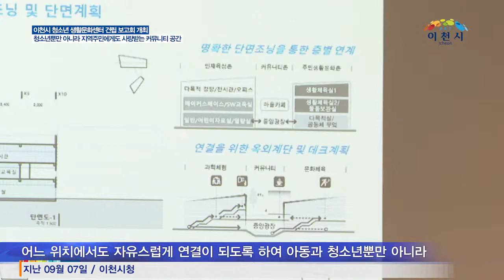[이천시정뉴스] 청소년생활문화센터 건립 보고회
이천시는 지난 7일 시청 대회의실에서 이천시 청소년 생활문화센터 건립 설계용역 보고회를 개최했다.

이천시 청소년 생활문화센터는 총 사업비 300억 원(국비 52억 4천만원, 도비 45억원, 시비 202억 6천만원)을 투입해 이천시 안흥동 176번지 일원에 2024년까지 건립을 목표로 추진될 예정이다.

이천시 청소년 생활문화센터는 이천 제일고등학교 맞은편 학교부지에 조성될 계획으로, 2018년에 도교육청에서 부지를 무상 제공하고, 이천시가 학교복합화 시설을 건축하는 업무협약 체결을 통해 추진하게 되었다. 이 시설은 연면적 8,500㎡, 지상3층 규모로 도서관, 메이커스페이스, 과학특화도서관, 개방형 벤처오피스가 있는 「인재육성존」과 동아리실, 음악실습실, GX연습실, 생활체육실이 있는 「주민생활문화존」으로 어느 위치에서도 자유스럽게 연결이 되도록 하여 아동과 청소년뿐만 아니라 지역주민에게도 사랑받는 커뮤니티 공간이 될 것으로 기대하고 있다.

이 사업은 지난 2020년 11월 4일 한국자산관리공사와 위탁개발 협약을 하여 2021년 6월 18일에 설계에 착수하였으며, 이날 보고회에서는 이천시장을 비롯해, 조기주 이천교육지원청 교육장, 이천제일고 교장과 관련 부서장이 참여한 가운데 설계에 관한 전반적인 사항을 논의하였으며, 추가적인 보완 사항에 대해서도 진행사항을 한층 더 면밀히 점검해 나갈 예정이다.

이천시장은 "청소년 생활문화센터가 청소년들을 위한 공간으로 청소년 관련시설이라는 것을 알 수 있도록 설계에 반영해달라“고 당부했다.

이천시는 앞으로 청소년 생활문화센터가 이천의 청소년과 시민들에게 문화와 교육의 거점 역할을 할 수 있도록 복합문화공간을 조성하고, 이천시민과 청소년을 대상으로 명칭공모 등 시민들의 다양한 의견을 수렴할 계획이라고 밝혔다.
노래
Centerline-15638
아티스트
Kevin Harris, ASCAP
앨범
AXIS145_Horizons
AdRev for a 3rd Party(Prolific 1 Publishing, ASCAP (Atomica Music) 대행); AdRev Publishing